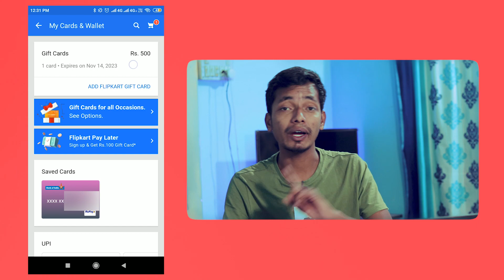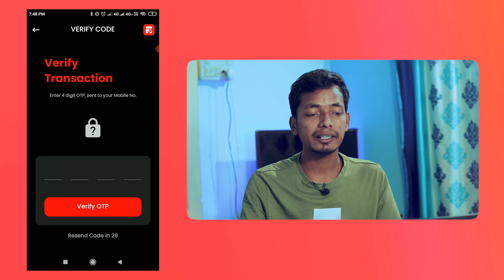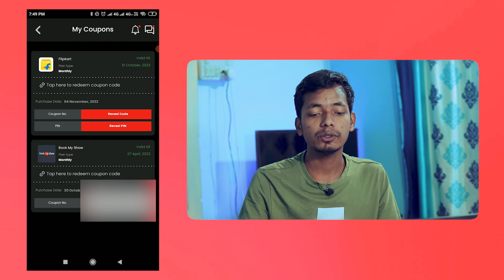🔥 Flipkart Coupon worth 500 for FREE | Flipkart Gift card for FREE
In today's video, I am going to show you how you can get a FREE Flipkart Gift Voucher worth 500 For  FREE in 2022 with the help of an Application using this 100% working trick you can get a FREE Flipkart Gift Voucher or 100% Discount for FREE without any charges, with all the benefits of Flipkart!